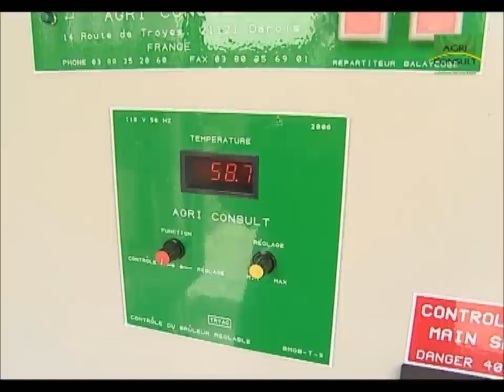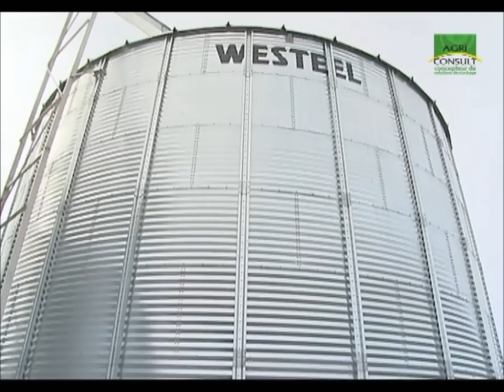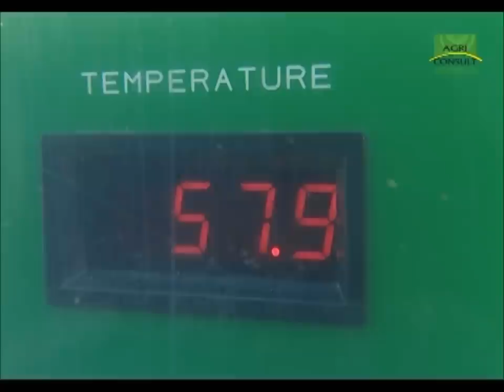Stockage à la ferme : Témoignages d'agriculteurs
Témoignages d'agriculteurs ayant choisi le stockage et le séchage à la ferme.

Pour en savoir plus, découvrez notre gamme de solutions techniques
AGRICONSULT

Nous concevons, distribuons et montons depuis plus de 20 ans des installations complètes de stockage, séchage, manutention, nettoyage et ventilation des grains.
Votre interlocuteur unique !

Avec notre concept unique sur le marché français et un accompagnement depuis la naissance de votre projet jusqu'à sa livraison clefs en main, aujourd’hui, notre société apporte une VALEUR AJOUTÉE qu’elle seule détient :
Un rapport qualité-prix imbattable et une installation personnalisée et performante.

Chez AGRICONSULT, bien plus que de vendre des solutions de stockage, nous vous accompagnons tout au long de votre projet global. Nos commerciaux vous orientent en fonction de vos choix de système de chargement, vidange, ventilation, de votre implantation mais aussi de votre environnement et de ses contraintes.
De la plus simple installation de silos à des projets plus complexes, notre large gamme de produits nous permet de proposer la meilleure solution technique vous garantissant le meilleur coût à la tonne stockée ou séchée en fonction des contraintes.
AGRICONSULT est bien plus qu’un fournisseur, c’est votre partenaire !

Pour mener à bien cet objectif, chez AGRICONSULT nous nous engageons :
- Être votre interlocuteur unique ;
- Proposer un conseil de qualité ;
- Présenter une étude technico-économique précise ;
- Offrir un choix technique à travers une grande gamme de produits Premium ;
- Limiter le génie civil par notre concept d’installations hors-sol ;
- Préserver les qualités sanitaires de vos grains ;
- Câbler et automatiser votre installation ;
- Garantir un montage de qualité par nos équipes avec réception de chantier suivant des points très précis ;
- Assurer une mise en service par nos techniciens agréés ;
- Un SAV de proximité et une hotline joignable 7j/7 en période de moisson ;
- Des pièces détachées livrées en 24h ;
- Bénéficier d’une garantie décennale sur nos montages ;
- Maintenir un niveau de formation élevé de notre personnel.